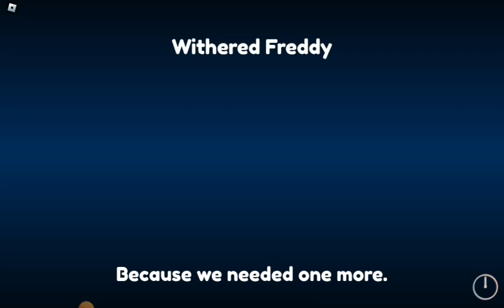How to get the 2 new badges + showcase in return to animatronica|fnaf world rpg(Read pinned comment)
Hey guys! today I will show you how to get the 2 new badges + showcase in return to animatronica| fnaf world rpg